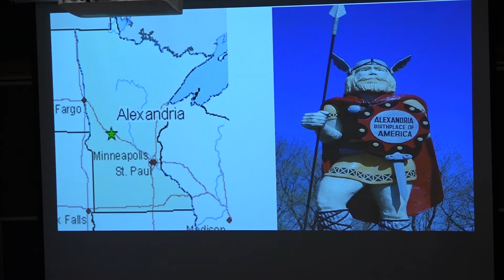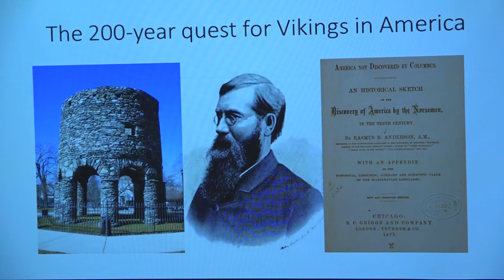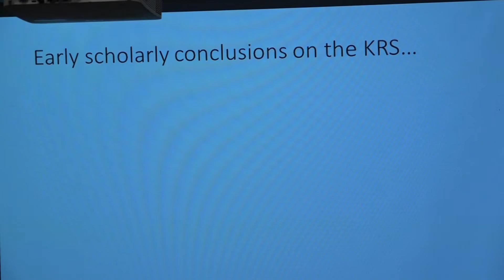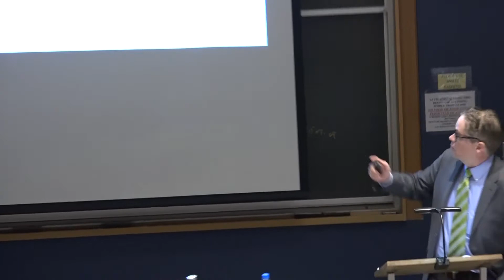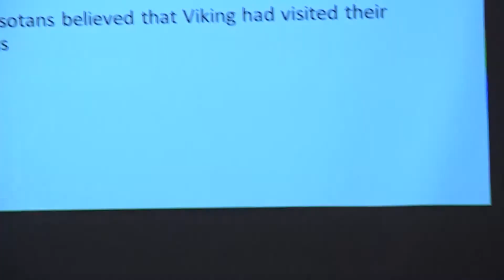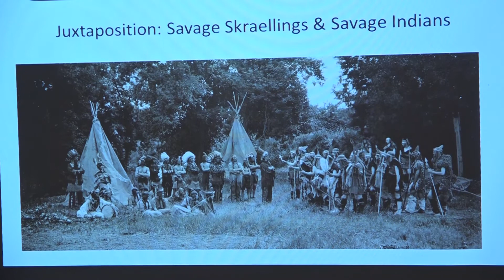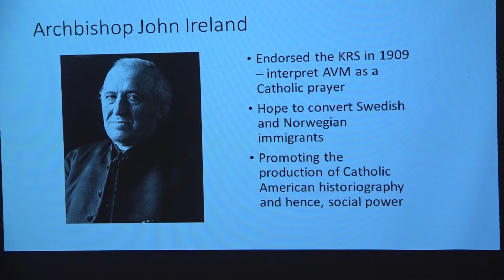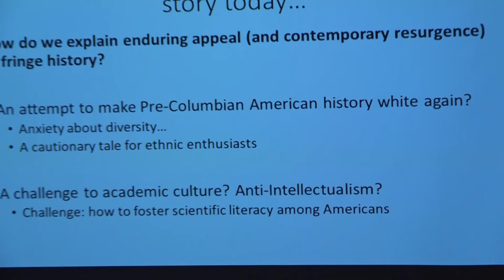2017 Ander Lecture: David Krueger "American Rune Stone— Monument, Memorial and Myth"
The O. Fritiof Ander Lecture in Immigration History is presented annually by a prominent scholar in the field of immigration studies. For the 28th annual Ander Lecture, Augustana welcomed author Dr. David Krueger to discuss topics from his book, “American Rune Stone – Monument, Memorial and Myth.”